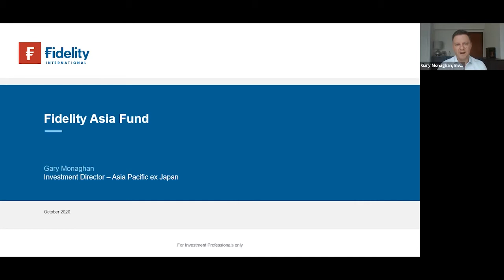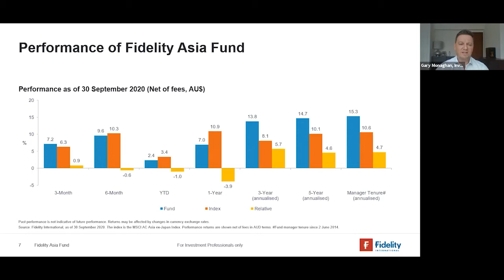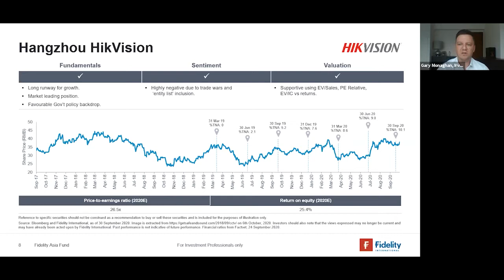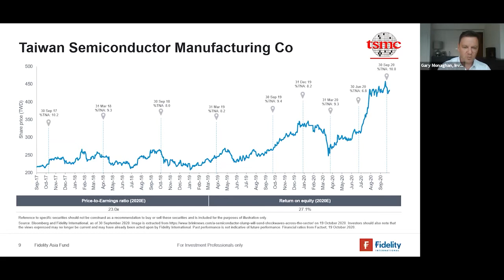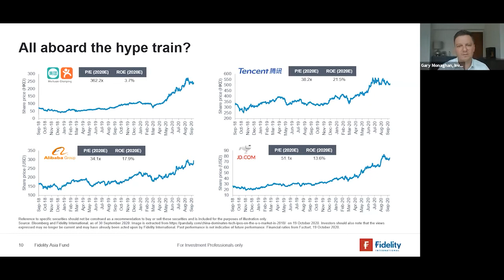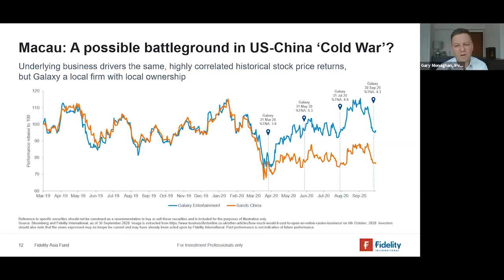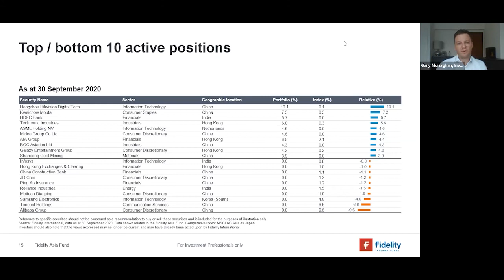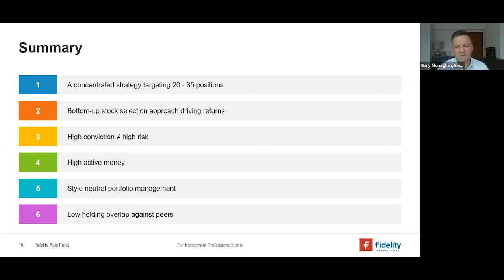Fidelity live | Asia up close and personal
In this Fidelity Live, Gary Monaghan, Investment Director for the Fidelity Asia Fund delves into a few of our significant holdings and explore some of the most hyped Asian names including Tencent, Alibaba and JD.com.